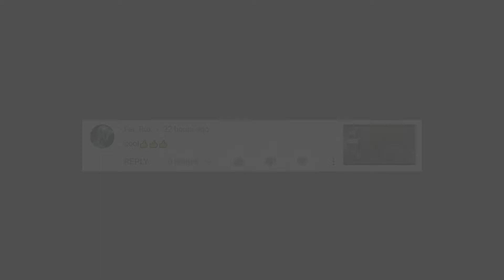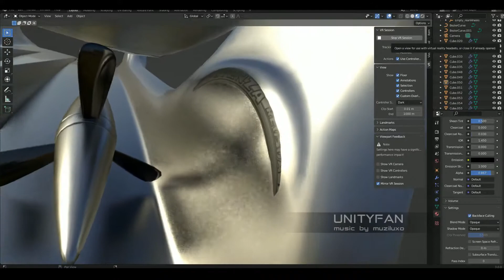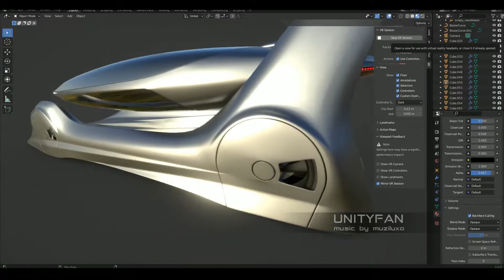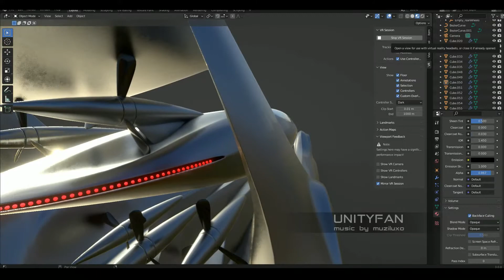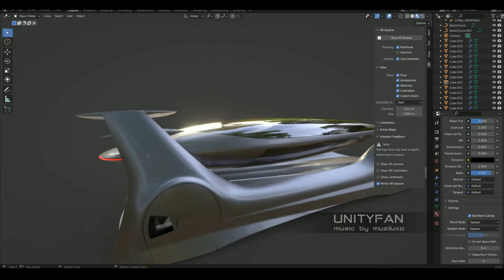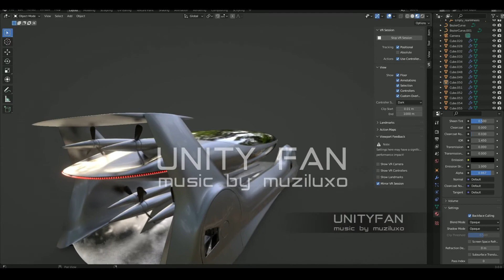concept car 0027 VR - 0004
my e-wallet:
0x7F5c0C9a3c6B29c3213252E2695C167315A0C88A